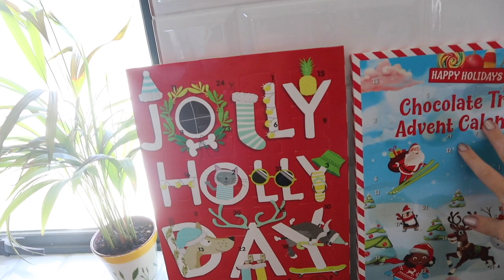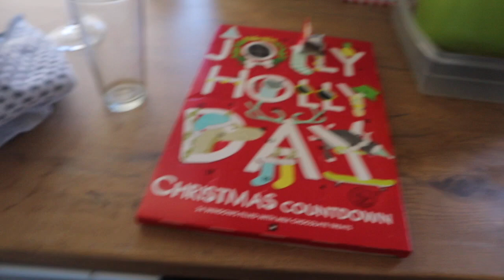🎄 VLOGMAS 2019 DAY 2! // Makeup look, wrapping gifts & advent calender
Welcome to the day two of Vlogmas! I'm excited to get into the swing of regular videos. I'm still going to need to go find a Christmas tree but I think it's time to start pulling out the Christmas recipes!